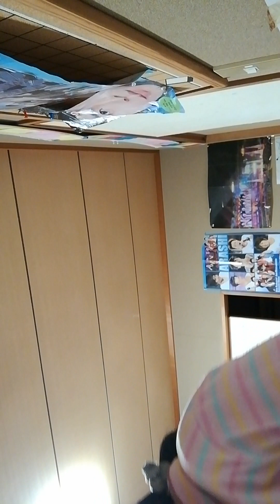嵐アルバムTrouobiemakcrシングル3月３日発売した